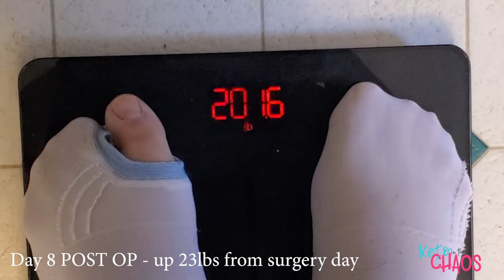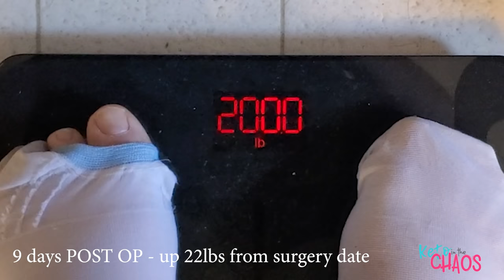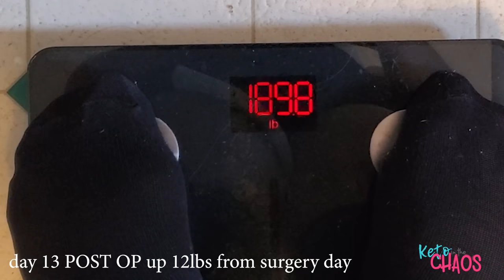Week 2 Post Tummy Tuck Vlog | Things are Looking UP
Hi, I'm Tammi! I am a 46-year-old mother of 9 and I lost 207 lbs on protein prioritized keto without bariatric surgery or even much exercise! My cutting Macros were 130g protein/ 20g net carbs / 70g fat and 1300 calories.

This is my thirteenth video in my Plastics After Extreme Weight Loss Journey! Week 2 was relatively boring.  A bit of depression sets in. I got to wear my regular clothes.

I scheduled my lower body lift (belt or 360 tummy tuck) with Fleur-de-lis (vertical incision) and Medial Thigh Lift for Thursday July 15th, 2021. I'm so excited and nervous for this next step in my weight loss journey!

My Surgeon
Dr. Steven Warnock

Tamra Hyde
138 E 12300 S.

I started eating ketogenically Jan 1st, 2017 at 374 lbs. My lowest is 167 and I am maintaining around 175.

Code: KCB2G1WHEY thru end of March

Lumen Metabolism Hacking Device for a more flexible metabolism

Antimicrobial Wound Spray

Large Alcohol Prep Pads

Heal Fast

Walker Tray

White Desk

Desk Chair

My Body Fat Scale

Pink Himalayan Salt for Solé Water

My Solé Water Container

MIO Water Enhancer for Fage Yogurt

Cereal School Peanut Butter Cereal

Quest Peanut Butter Cups

Favorite Quest Protein Bar

Quest Chips for nachos

Crio Bru Hot Chocolate

Perfect KETO Collagen and cookies

SNAIL MAIL:

Tamra Hyde
138 E 12300 S.

for the music